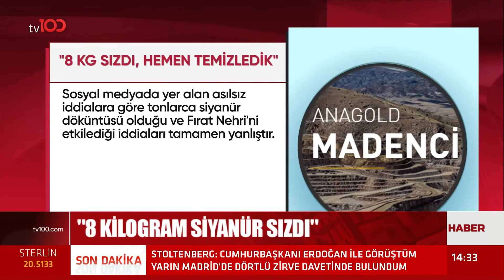İTO Başkanı'ndan Asgari Ücret Çağrısı | Tv100 Haber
İTO Başkanı'ndan asgari ücret çağrısı. "Maliyeti beraber üstlenelim."

TÜRKSAT 4A
Frekans: 12729
Sembol: 30000
Polarizasyon: V (Dikey)